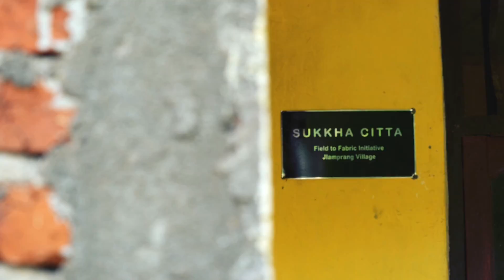MATTERwraps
We created the MATTER WRAPS with an intention grounded on impact, and along the way it grew into something so much more. Co-designed with Aarika Lee and created with SukkhaCitta, this capsule collection champions the very heart of what matters to us - the desire to create an empowering space for women to gather, converse, collaborate, and create.